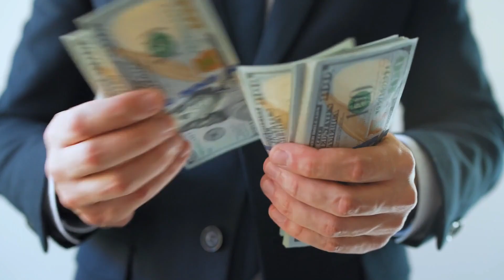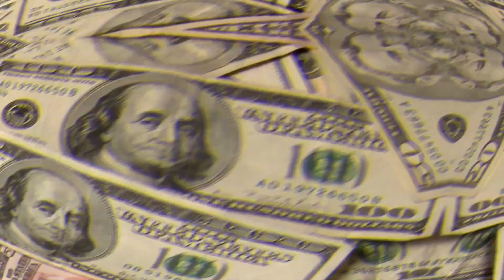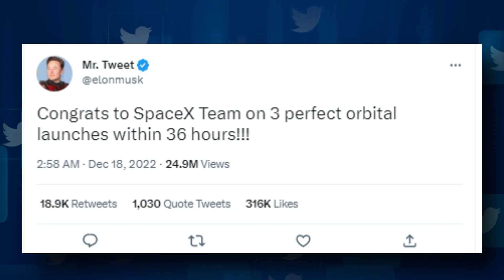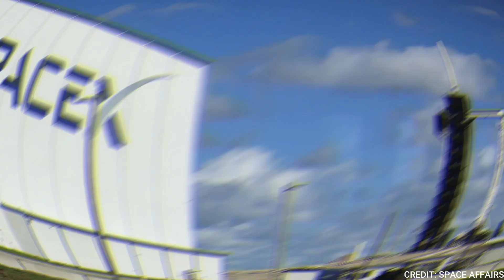Space X Plans Are Going To Change The Rocket Industry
Can you imagine that in the near future it will be as common to see a rocket land as it is to see a jet land every hour? Sounds absurd, huh? On the other hand, SpaceX is already doing that.

The entire space industry is undoubtedly shocked by this. Why is it noteworthy? Keep watching until the very end so we can further analyze and delve into everything in a much more thorough manner.

Making money in space is difficult. Sending items from Earth into space is expensive. We don't know how to recycle rocket ships, but isn't that the reason for that?

Since Sputnik's flight, which marked the official start of the space age 60 years ago, the majority of spacecraft have been launched using Expendable launch vehicles, or elvs, which only fly once